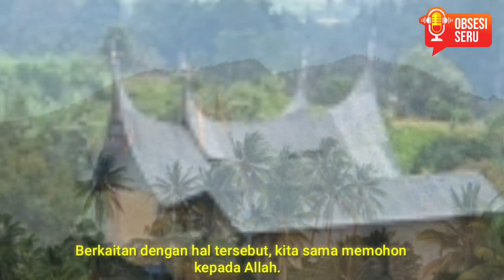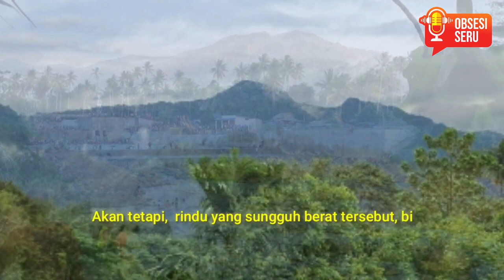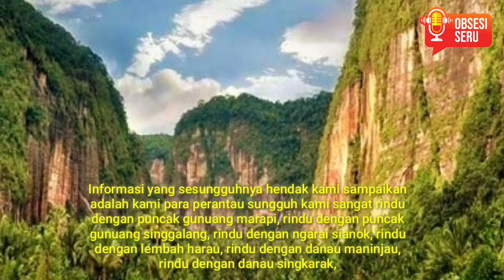Surek dari Tanah Rantau. Rindu Perantau terhadap Tanah Minangkabau.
OBSESI SERU_OFFICIAL
Surek dari Tanah Rantau.
Rindu Kami Para Perantau
terhadap Tanah Minangkabau.

Menemui Abak, Amak, Mamak, Kamanakan, Bako, Baki, Ipa, Bisan, serta Dunsanak semuanya yang ada di kampung, tanah Minangkabau.

Melalui surat ini, kami kabarkan dari Rantau, bahwa kami anak beranak, berada dalam keadaan sehat walafiat saja. Itulah informasi yang sepatutnya yang lazim dari kami di tanah Rantau. Sehat dari Allah adalah suatu kekayaan dibandingkan uang yang banyak ataupun emas dan perak yang banyak tersebut. Demikian pula, kami beserta keluarga di tanah Rantau juga mendoakan Abak, Amak, Mamak, Kamanakan, Bako, Baki, Ipa, Bisan, serta Dunsanak semuanya hendaknya juga dalam kaadaan sehat-sehat saja. Berkaitan dengan hal tersebut, kita sama memohon kepada Allah.

Pada saat ini, berita yang hendak kami sampaikan dari tanah Rantau kepada Abak, Amak, Mamak, Kamanakan, Bako, Baki, Ipa, Bisan, serta Dunsanak semuanya adalah bahwa kami tentunya tidak bisa pulang ke kampung yang sangat kami rindukan, tanah Minangkabau. Artinya sama dengan hari raya tahun yang lampau, oleh karena pandemi Covid-19 juga kami tidak diperbolehkan pulang ke kampuang. Berkaitan dengan hal itu, kami yang berada di tanah Rantau tentulah harus patuh terhadap aturan yang sudah dibuat oleh pemerintah, supaya musibah pandemi Covid-19 bisa cepat hilang di bumi kita.

Abak, Amak, Mamak, Kamanakan, Bako, Baki, Ipa, Bisan, serta Dunsanak semuanya.

Bagi kami orang Rantau, kini sungguh terasa bahwa rindu terhadap kampung halaman tanah Minangkabau adalah sungguh berat. Rindu yang sungguh berat, rindu yang sungguh sulit menghilangkannya. Akan tetapi,  rindu yang sungguh berat tersebut, biarlah kami, para perantau yang menanggungkannya selama dua tahun ini. Sekali lai, itulah pertanda kami, orang Rantau patuh terhadap aturan pemerintah kita. Mudah-mudahan hari rayola tahun yang akan datang, kami orang Rantau sudah diperbolehkan pulang untuk melepaskan rindu yang sungguh berat ini.

Informasi yang sesungguhnya hendak kami sampaikan adalah kami para perantau sungguh kami sangat rindu dengan puncak gunuang marapi, rindu dengan puncak gunuang singgalang, rindu dengan ngarai sianok, rindu dengan lembah harau, rindu dengan danau maninjau, rindu dengan danau singkarak, rindu dengan danau di ateh, rindu dengan danau di bawah, rindu dengan danau talang, rindu dengan pantai Padang, rindu dengan puncak mandeh, sarato rindu dengan pantai Carocok Painan.

Selain itu, kami orang Rantau juga sungguh ingin terhadap randang, ingin terhadap gulai tunjang, ingin terhadap gulai babek, ingin terhadap gulai tambonsu, ingin terhadap gulai sampadeh, ingin terhadap gulai Kapalo lauak, ingin terhadap gulai cancang, ingin terhadap palai bada, ingin terhadap talua barendo, serta ingin terhadap sambal yang lainnya.

Tambahan dari pada itu, kami orang Rantau adalah sungguh ingin terhadap lamang tapai, ingin terhadap lapek bugih, ingin terhadap galamai, ingin terhadap karipik sanjai, ingin terhadap kue koya, ingin terhadap juadah, ingin terhadap kue sarang balam, ingin terhadap onde-onde sipuluik, ingin terhadap katan durian, ingin terhadap es tebak, serta ingin terhadap kue kampung kita yang enak tersebut.

Abak, Amak, Mamak, Kamanakan, Bako, Baki, Ipa, Bisan, serta Dunsanak semuanya. Itulah rindu yang sungguh berat dari kami orang Rantau ke semua yang ada di kampung tanah Minangkabau yang kami tanggungkan selamo dua tahun ini.

Akan tetapi, kita tentulah harus sabar. Supaya kita terhindar dari pandemi Covid-19 yang sungguh tidak memilih umur, bisa yang kecil, bisa yang muda, bisa yang tua akan terkena virus Covid-19. Untuk itu, walaupun kami tidak bisa pulang ke kampung tanah Minangkabau, sebaiknya kita semuanya, kami orang Rantau serta Abak, Amak, Mamak, Kamanakan, Bako, Baki, Ipa, Bisan, serta Dunsanak semuanya yang berada di kampung marilah kita sama-sama memaahkan. Kepada Allah subhanahu watalah kita berserah diri.  Tambahan dari kami, mungkin karena kata-kata atau ucapan yang tidak pada tempatnya, mungkin sepanjang ucapan tadi tidak pada tempatnya, mohon diberi maaf. Terima kasih. Kita berdoa supaya kita terhindar dari pandemi Covid-19 serta cepat hilang di bumi ini.

Atas nama orang Rantau,
Ujang, serta istri dan anak di tanah Rantau